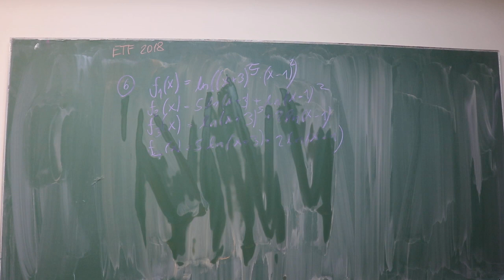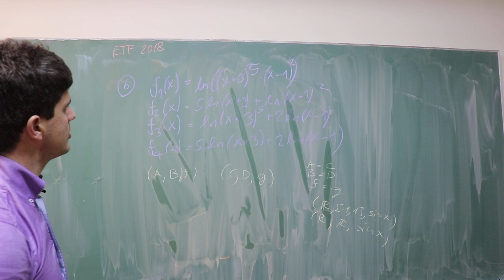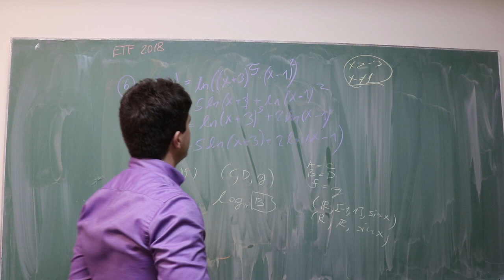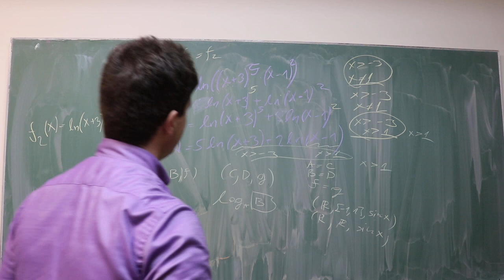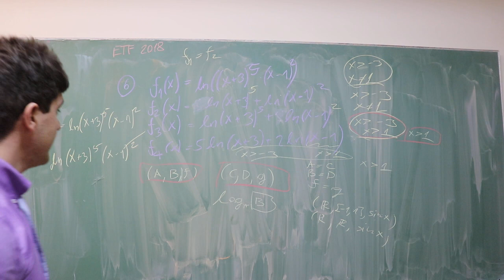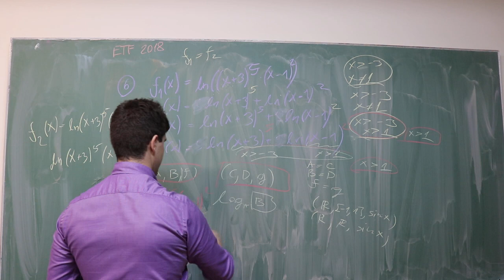ETF prijemni 2018 - 6. zadatak